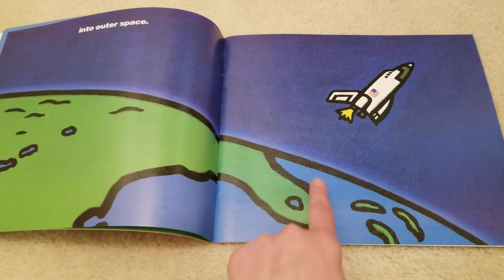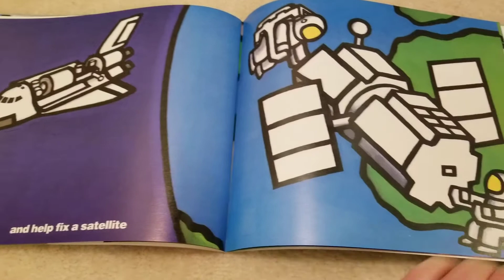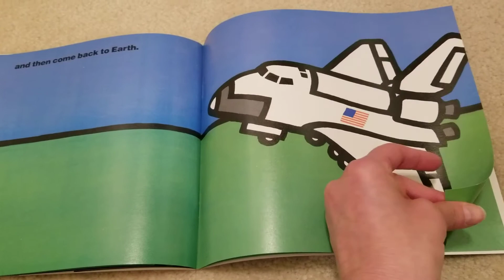Ms. Finkelstein's favorite books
I Want to be an Astronaut by Byron Barton, published by Scholastic books